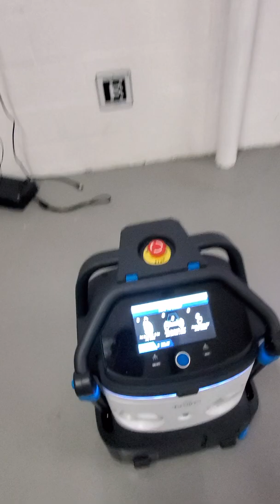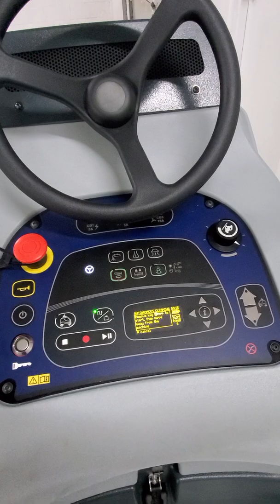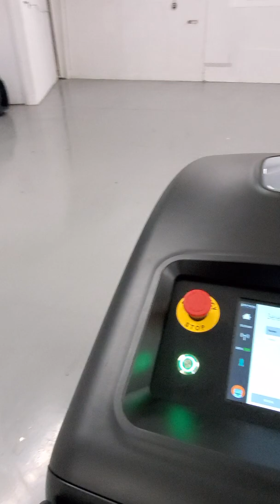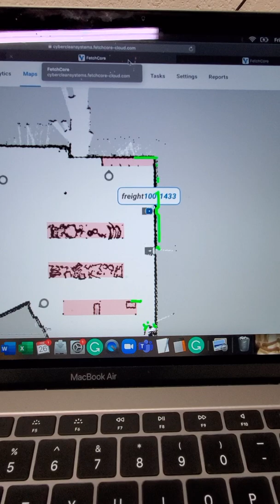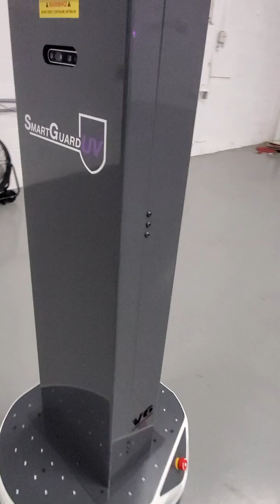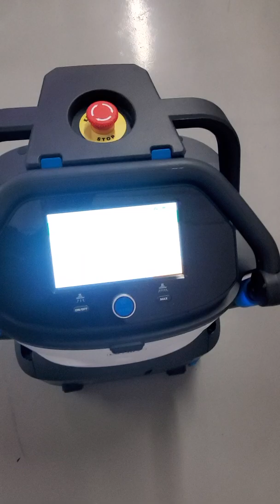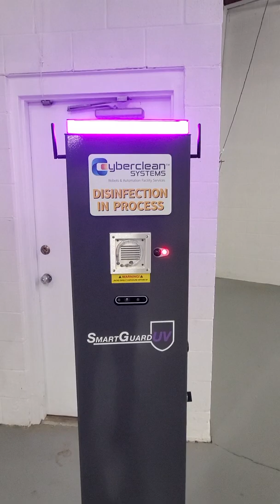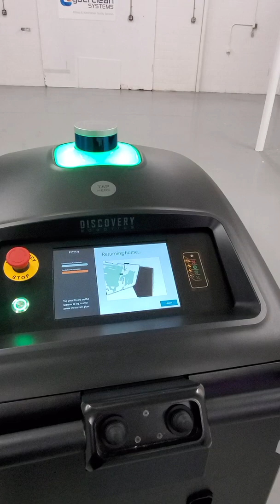The Leading Cleaning Robot Manufacturer's Working Together to Clean a Lab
David Carter, a Senior Robot Integration Specialist for Cyberclean Systems, makes the world's first successful run of 5 different robot technologies working in conjunction to clean our work lab. (Nilfisk, Discovery, Brain Corp, 2 SmartGuard and Softbank Whiz).  David is one of many very special integrators at Cyberclean but inarguably one of the most talented. He was assisted this week in our testing of these fantastic machines by Robot Integration specialist Andrew Clary, Coleman Epps, Sean Greer, Argenis Wong, and Josh Bowers.

Cyberclean specializes in facility mobile robot integration having deployed over 1000 robot installations in 2020 for several Fortune 500 and 100 companies for the top robot manufacturers in the world. The company also provides a Robots as a Service + business model that allows companies to deploy multiple bundles of robots as a subscription where our Cybertech handles all first-line service and support.